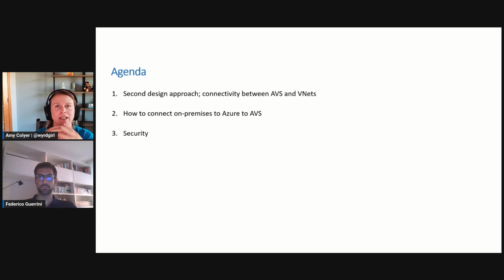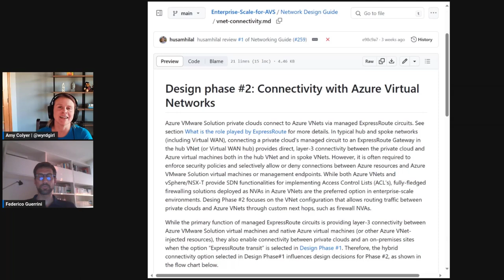Azure VMware Solution Network Design Guide – Phase 2 Network Design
Federico Guerrini and Amy Colyer go over the Phase 2 Networking Scenario in the Network Design Guide for AVS.

This scenario covers connectivity between AVS private clouds and Azure VNets. Also learn about security options for this design